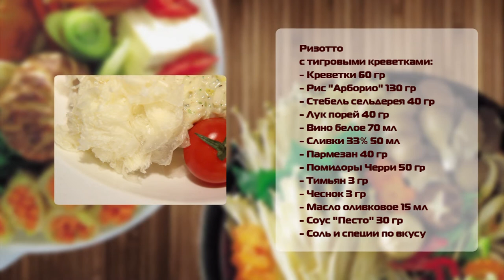Пока пьем кофе выпуск №21